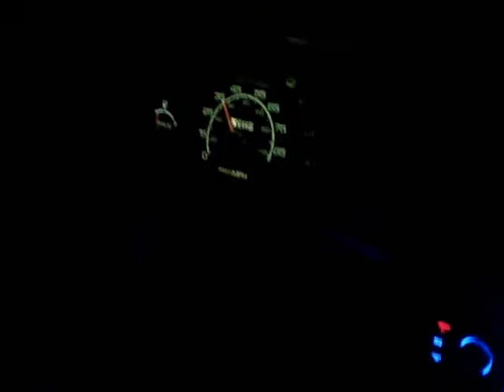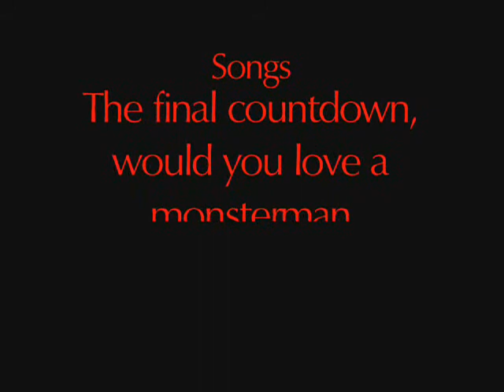$700 Metro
Fun winter in a metro